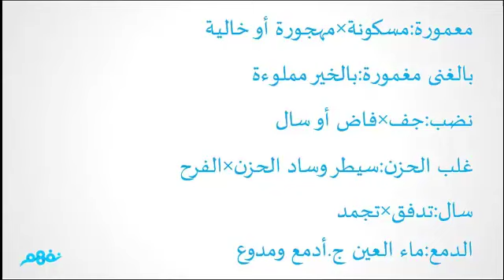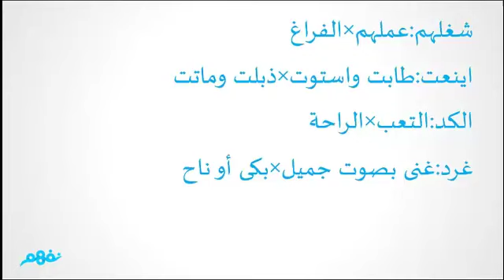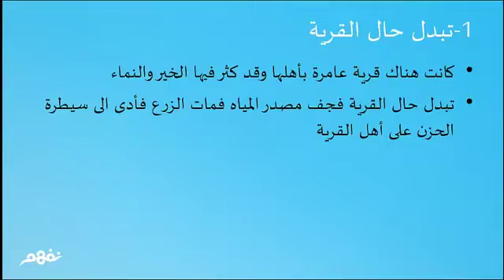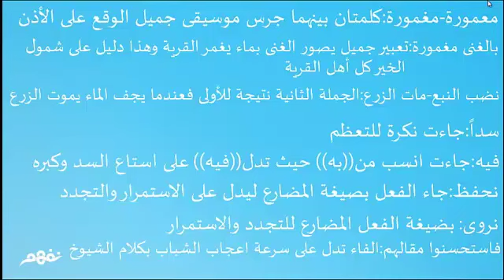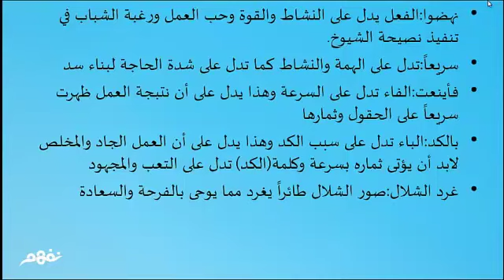التعاون لإبراهيم العزب - لغة عربية - لغة عربية - للصف الأول الإعدادي - موقع نفهم - موقع نفهم